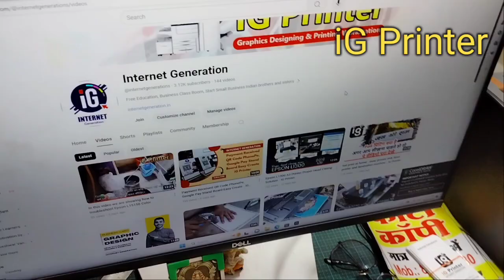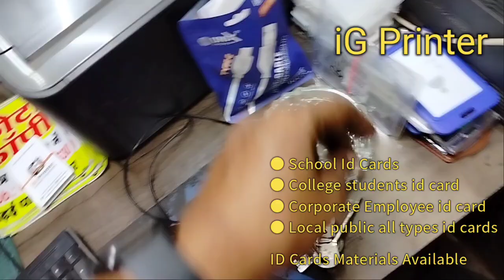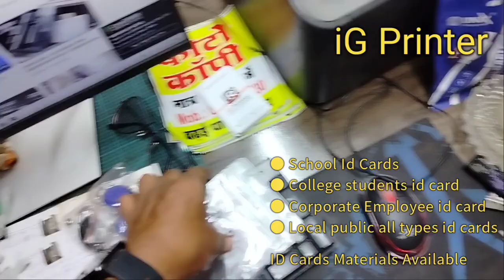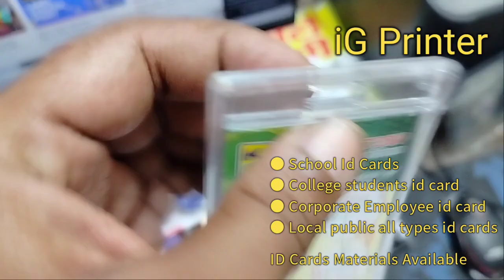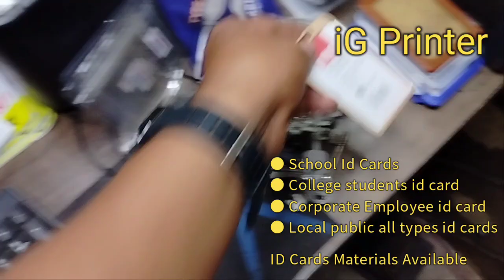ID CARD - MATERIAL AVAILABLE